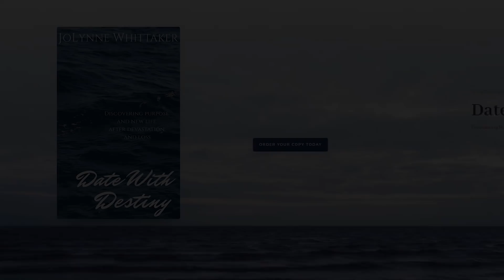Fast Track To Your Future